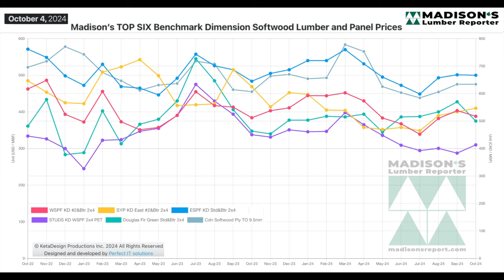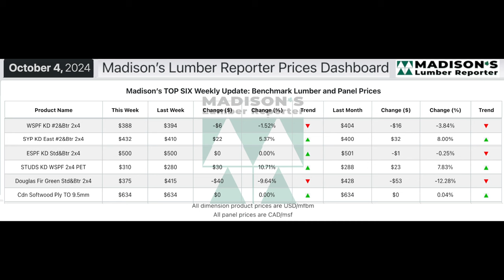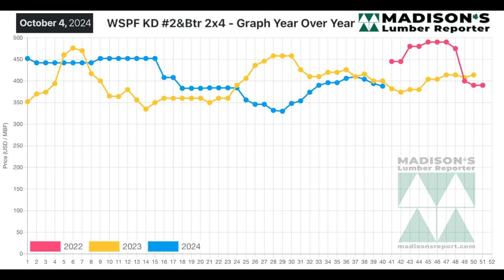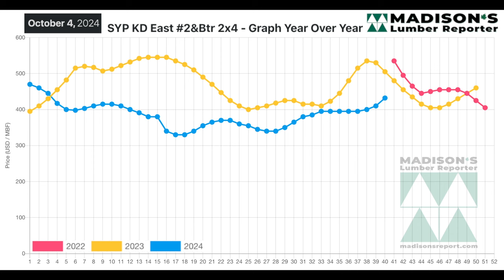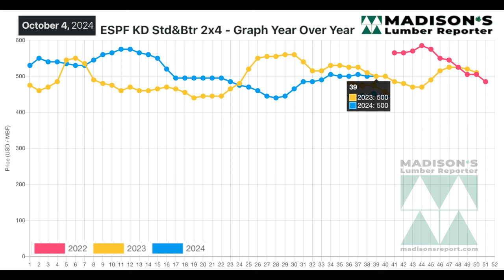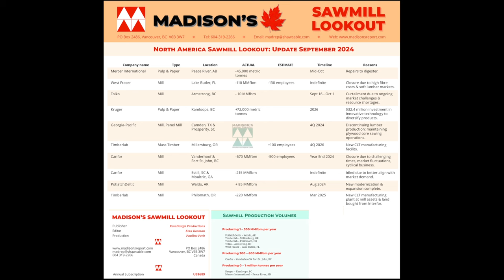Lumber Market Update: Early Oct 2024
In the week ending October 4, 2024, the price of benchmark softwood lumber item Western Spruce-Pine-Fir 2x4 #2&Btr KD (RL) was US$388 mfbm. This is down -$6, or -2%, from the previous week when it was $394.
 That week’s price is down -$16, or -4%, from one month ago when it was $404.
Compared to the same week last year, when it was US$400 mfbm, this price was down -$12, or -3%. Compared to two years ago when it was $520 is down -$116, or -22%.